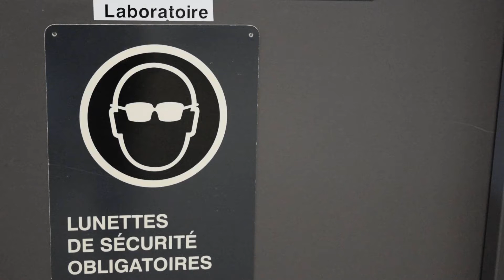Entre science et expérience : Le test de floculation en bécher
Dans le cadre de son programme Ville et campagne : eau potable et eaux souterraines, le Groupe d'éducation et d'écosurveillance de l'eau a filmé 3 expériences scientifiques liées à l'eau potable et aux eaux souterraines.

Dans ce vidéo, Guy Desgroseillers de l'usine de traitement de l'eau potable de Sainte-Foy nous explique le test de floculation en bécher.